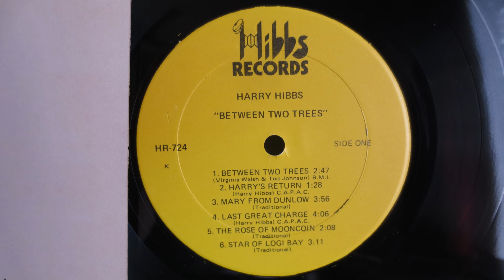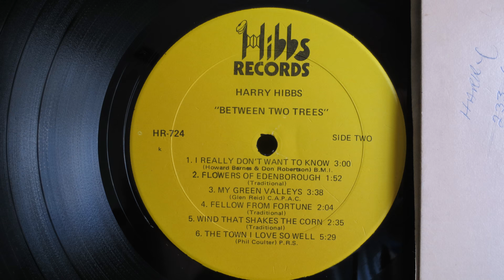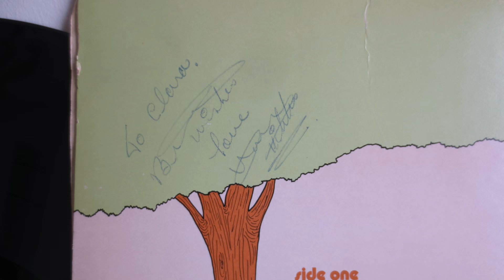Harry Hibbs ‎– Between Two Trees - Vinyl Full Album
Harry Hibbs ‎– Between Two Trees

Label:
Hibbs Records ‎– HR-724
Format:
Vinyl, LP, Album
Country:
Canada
Released:
1976
Genre:

Tracklist
A1 Between Two Trees 2:47
A2 Harry's Return 1:28
A3 Mary From Dunlow 3:56
A4 Last Great Charge 4:06
A5 The Rose Of Mooncoin 2:08
A6 Star Of Logi Bay 3:11
B1 I Really Don't Want To Know 3:00
B2 Flowers Of Edenborough 1:52
B3 My Green Valleys 3:38
B4 Fellow From Fortune 2:04
B5 Wind That Shakes The Corn 2:35
B6 The Town I Love So Well 5:29

Recorded At – Sound Canada
Executive-Producer – G.D. McLean
Management – Nacom Ltd.